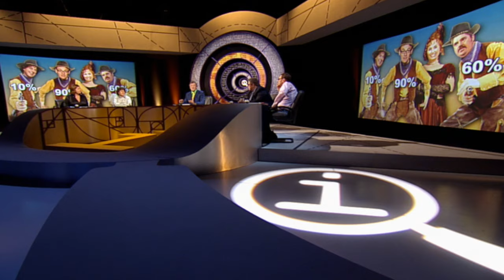QI | Which Board Game Ends In Fire?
19 January: On this day in 1955, Scrabble debuted on the board game market.

This clip is from QI Series G, Episode 3, 'Games' with Stephen Fry, Alan Davies, Phill Jupitus, Sean Lock and Liza Tarbuck.